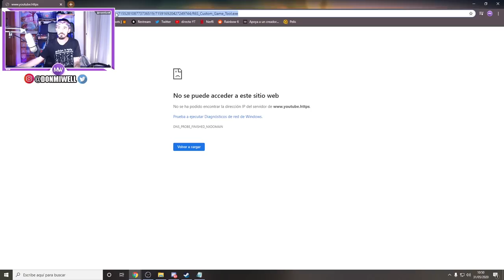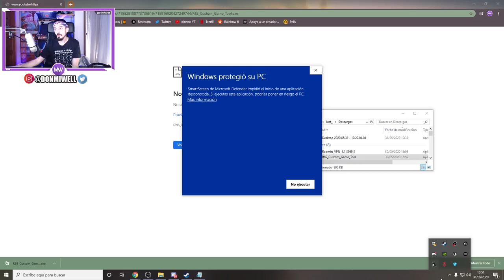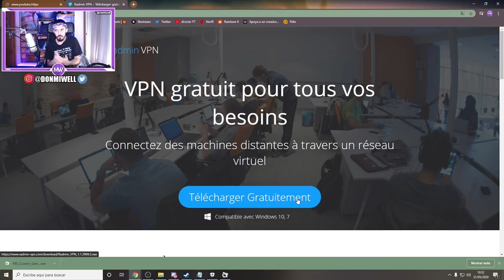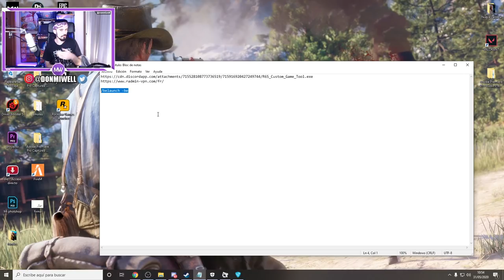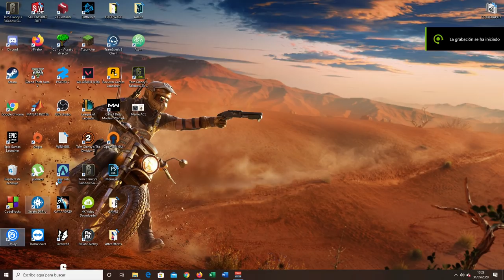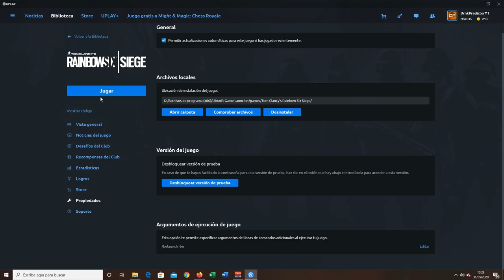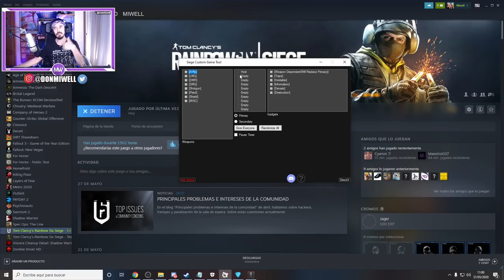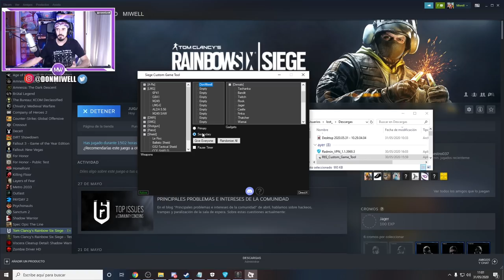COMO INSTALAR MODS EN RAINBOW SIX SIEGE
/belaunch -be

✅GT XBOX: miwell
✅ID ps4: miwellYT
✅PC uplay: MiwellYT